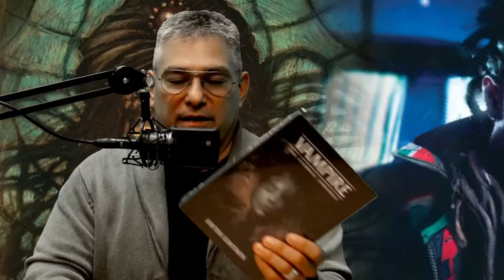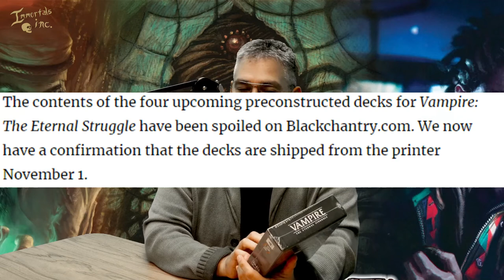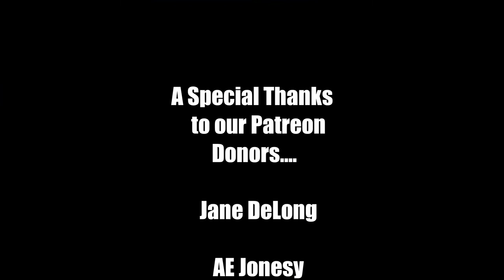A Better Understanding of Vampire: The Eternal Struggle...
The corporate and the producer are back with another review, this time of Vampire: The Eternal Struggle. Just like every review at Immortals, we (Carlos) want to give you our take on this game, while asking many questions (Mikey) in the mix.